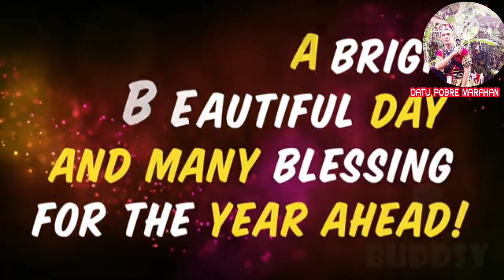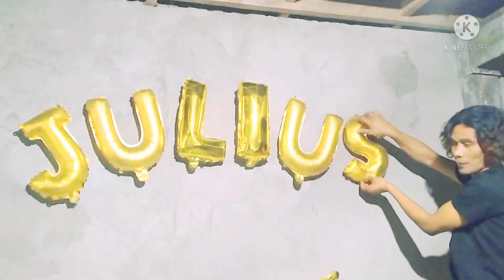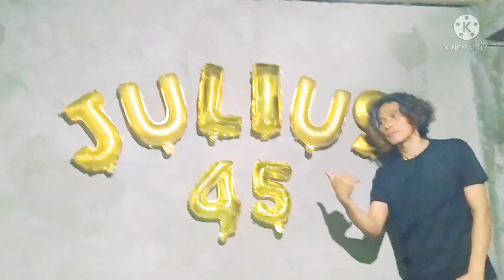MAY HANDA PALA SA BIRTHDAY KO JULY 23,2021